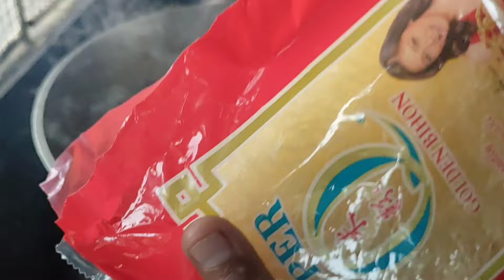Paraan ng pagluto ng simple at masarap na Pansit with 555 sardines.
Subukan niyo itong lutuin sa sardinas at pansit masarap ito at madalian lang.